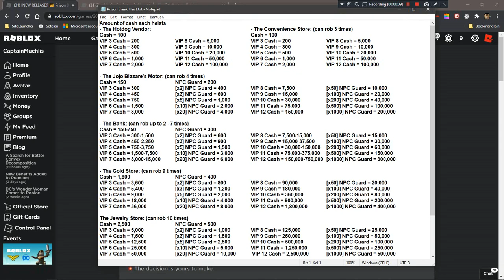See this first before you play Prison Break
Pause the video and take a note of these details